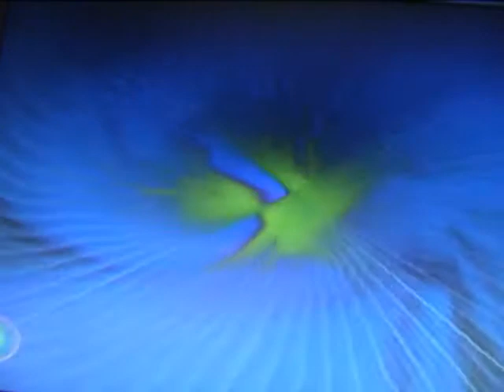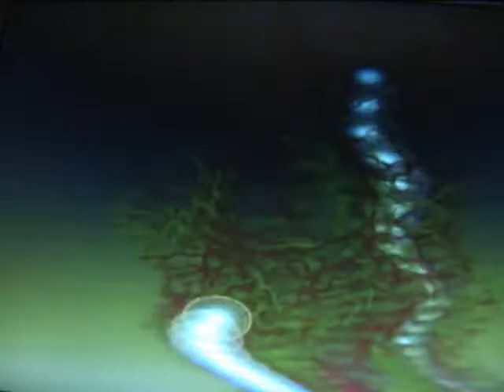Eminence Front - L.J. Horn Version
Written by Pete Townshend, I heard this song on a commercial during Monday Nite Football (Cardinals & Rams). It stuck in my head so I fired up ProTools and layed down a groove during halftime, just because. After the game, I played stream of consciousness muted trumpet with melodies spilling out everywhere...Dig the trippy visuals.